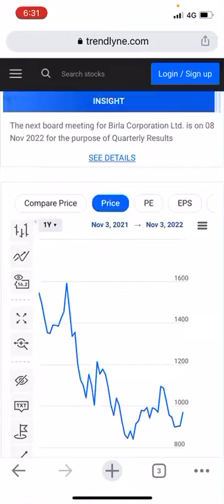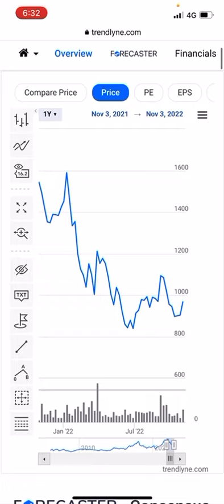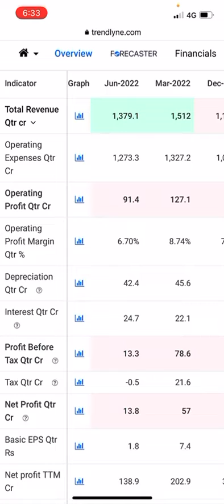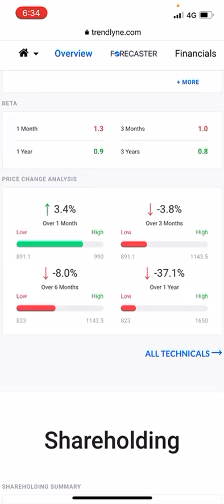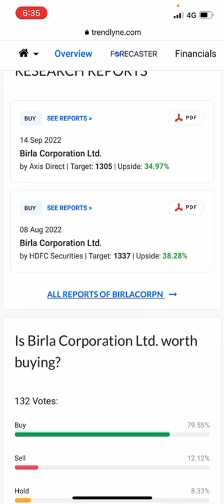Birla corporation share latest technical analysis